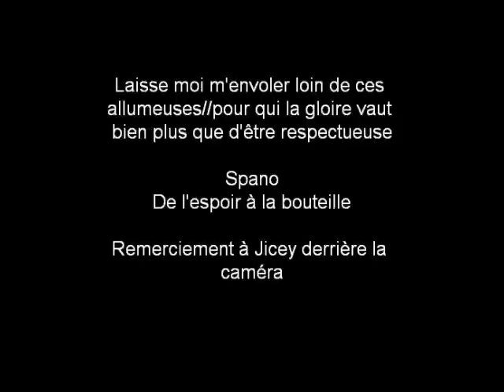Spano - De l'espoir à la bouteille